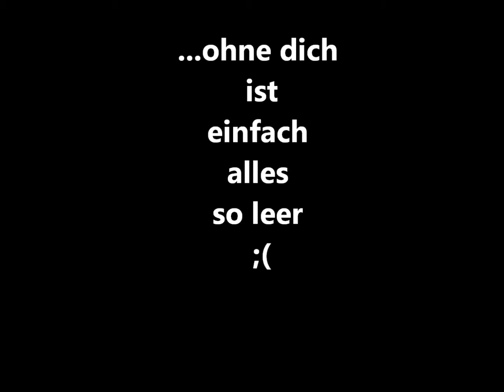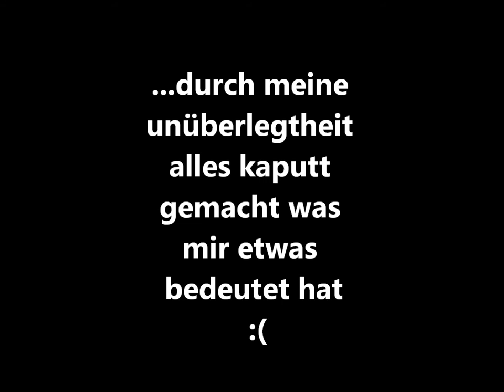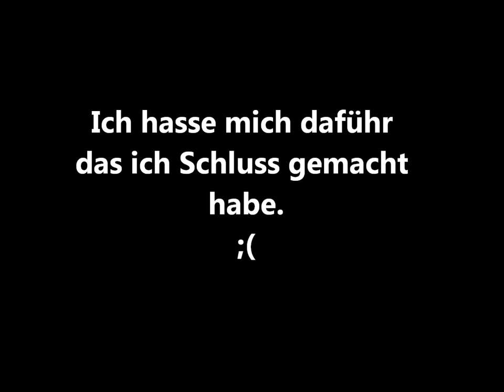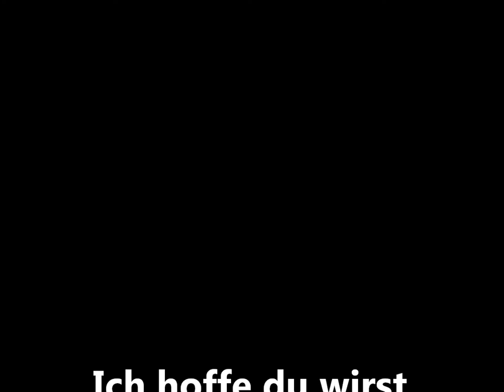Mein Film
dvd